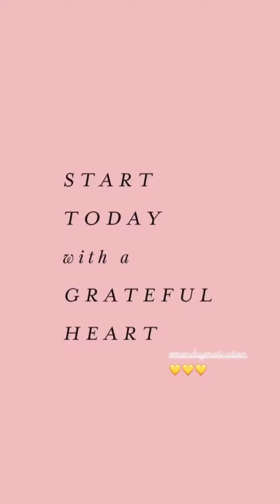Freddie & Alyssa 7/13-15/19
A Day In The Life - Errands, Benji & Alyssa’s blog!